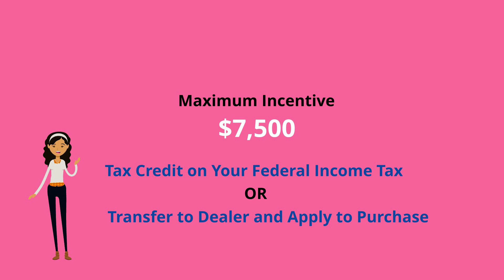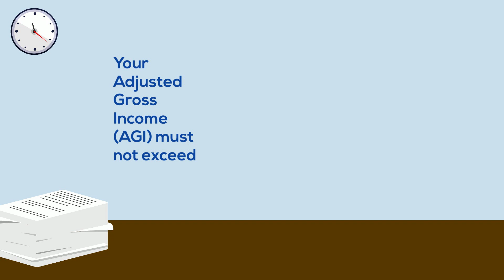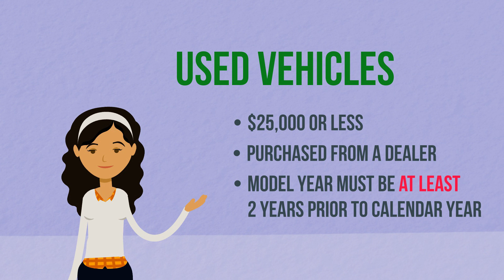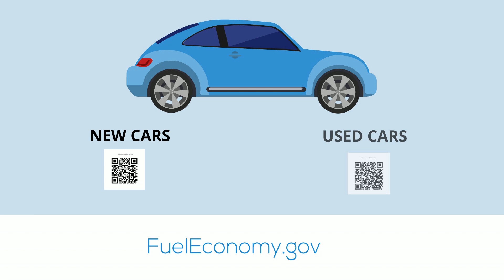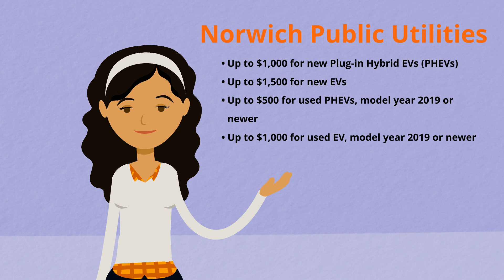Electric Vehicle Incentives 2024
Updated for 2024. If you're a Connecticut driver interested in buying a new electric vehicle (EV) or used EV, you may be confused about what types of incentives are available. In this brief video, we share info about the Clean Vehicle Credit available as a result of the Inflation Reduction Act Funding, as well as State of CT funding available through the CHEAPR program and the EV incentive available from Norwich Public Utilities.